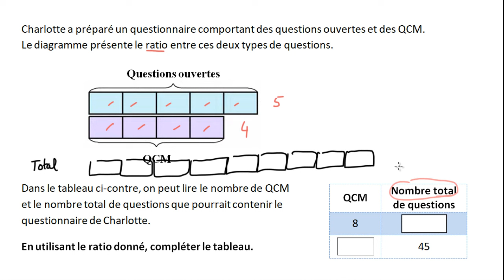Ratio représenté par un diagramme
On lit un diagramme qui donne le ratio d'une partie par rapport à une autre, pour en déduire le ratio d'une partie par rapport au tout. Ensuite on interprète ce ratio en termes de valeurs.